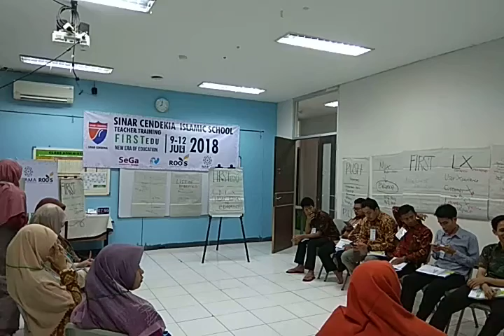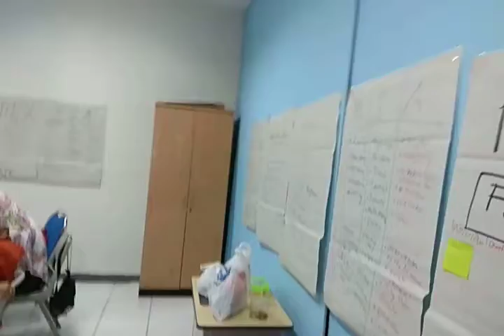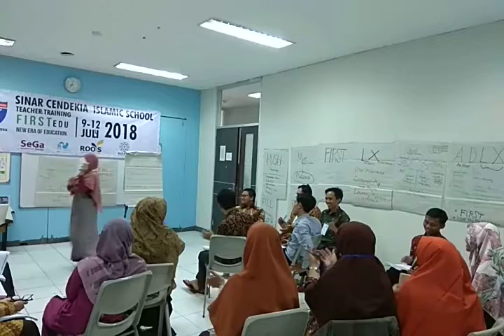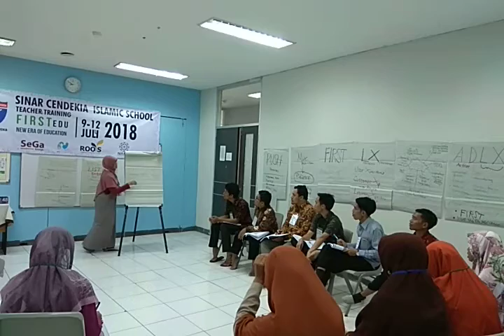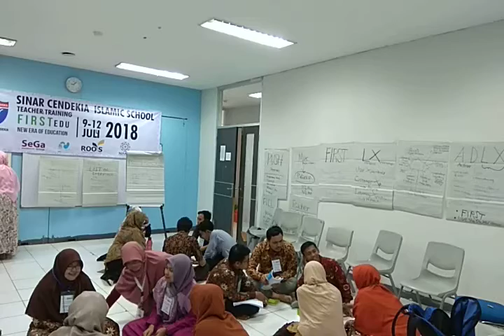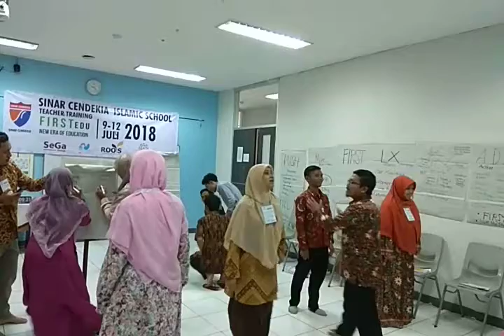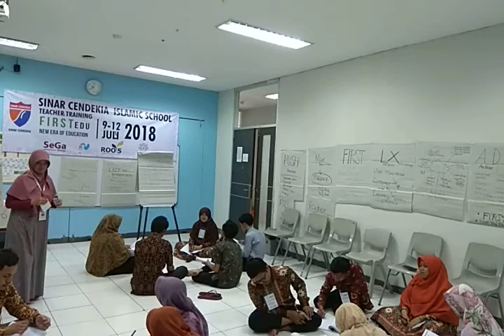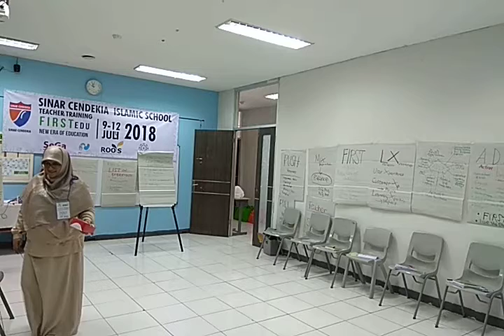Session 1 day 3 Dini